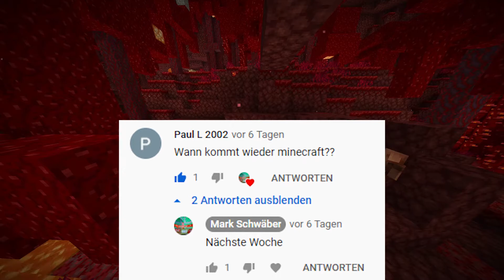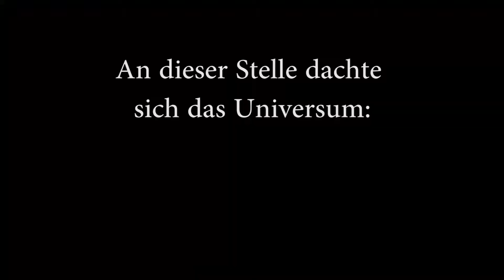Ultra-Ultra-Hardcore Challenge, Part #4... | Minecraft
Hej Diggis,
heute kommt mal wieder ein neuer Part von Ultra-Ultra-Hardcore. Das Stichwort ist heute: Pain
Ich habe auch noch vor, ein Cover von Hikaru Nara (Your Lie in April OP 1), also der Hintergrundmusik hochzuladen, weiß aber nicht wann ich das mache. Hier das Opening

Quellen:
Hab ich keinen Bock, alles aufzuzählen, deswegen schreibt bitte Kommentare, falls ihr was wissen wollt. Ich lese alle Kommentare.